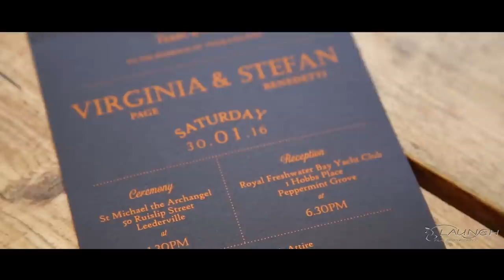Virginia & Stefan l Cinematic Featurette l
Launch Film Productions are a Perth & Sydney based Wedding Video company.

Specialising in cinematic, high production value Wedding Videography they are amongst the most affordable and highly regarded videographers in Australia.

Virginia & Stefan's amazing wedding day featured St.Michael the Arch Angel Chapel for their ceremony and the Royal Freshwater Bay Yacht Club for their reception.